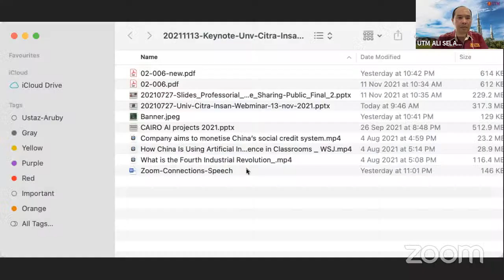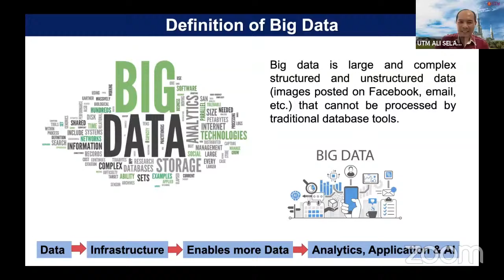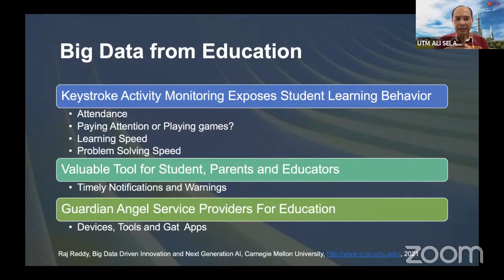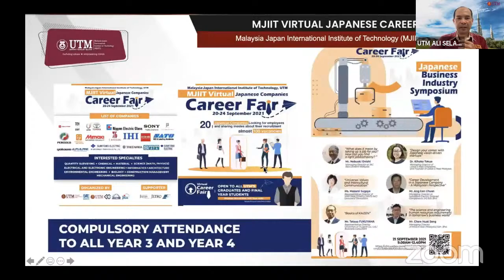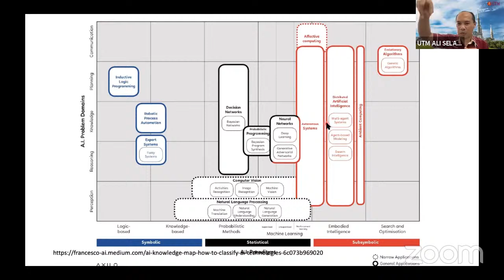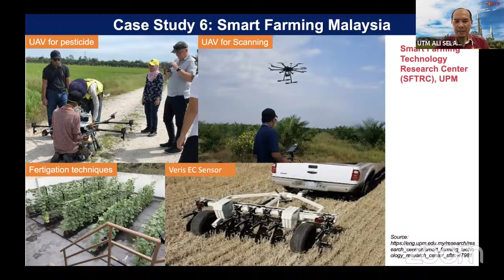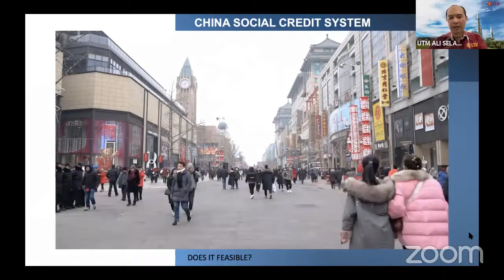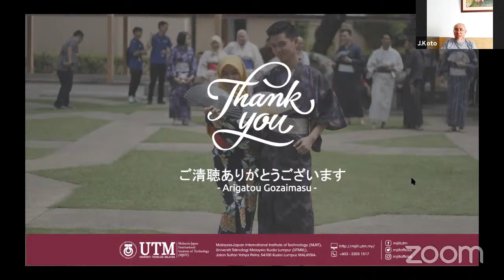Public Lecture UICI 13/11/2021 | Big Data and AI, Software Driven Solution, with Prof. Ali Selamat.